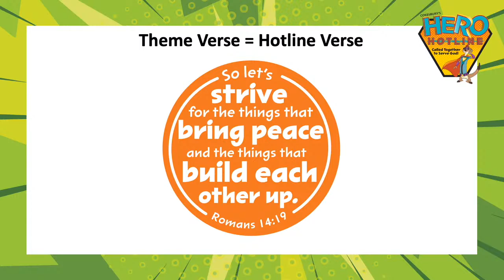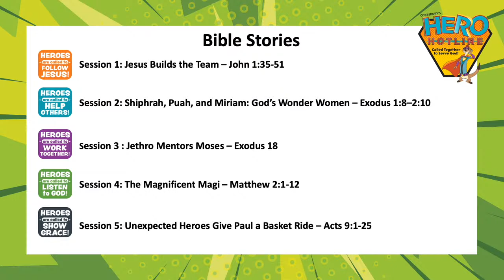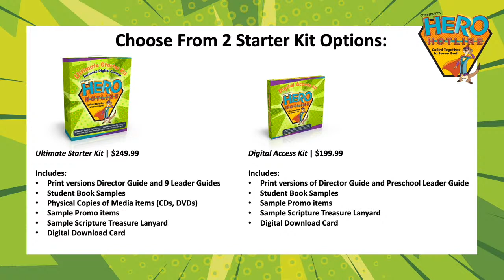Cokesbury VBS 2023 Theme Reveal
Presenting the new theme for Cokesbury's VBS, coming in 2023! Members of the Cokesbury VBS team will be answering your questions in the comments following the announcement. Be sure to visit CokesburyVBS.com afterward to take advantage of our special launch offer!